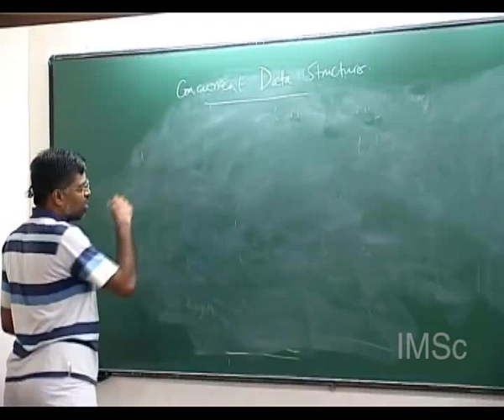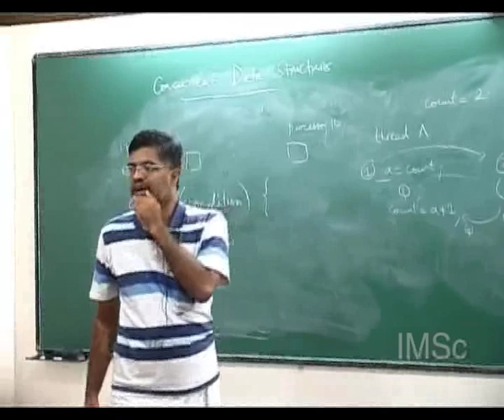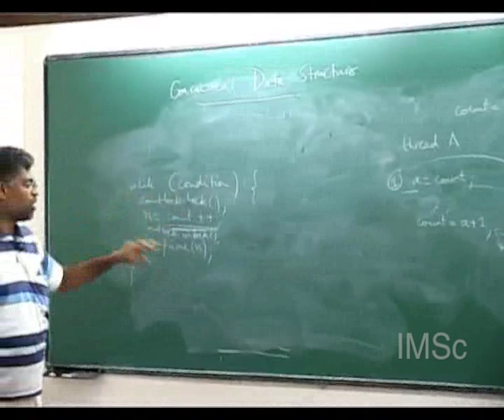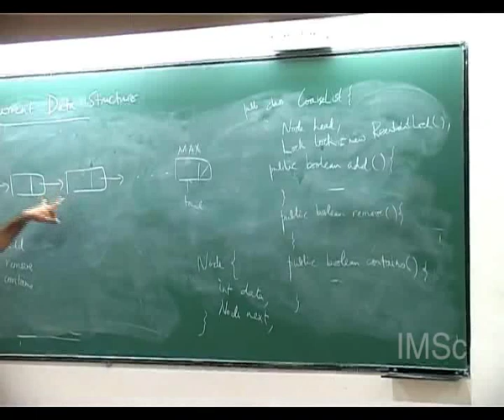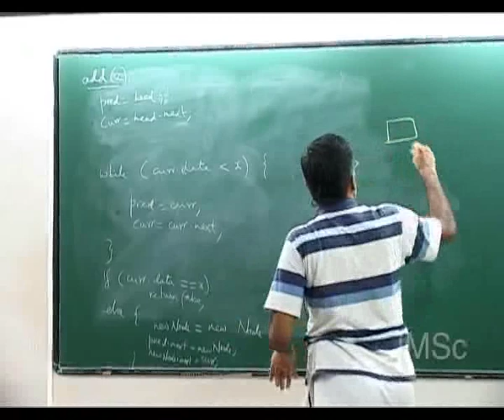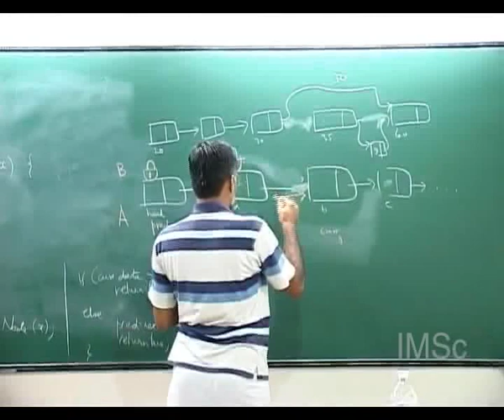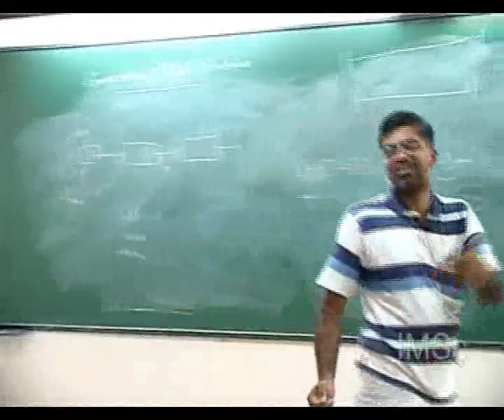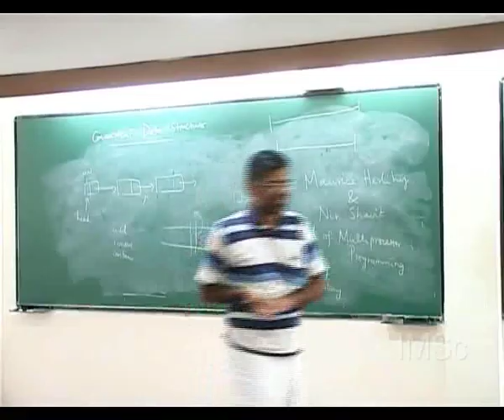TCS GJ JUNE 2012 SS III